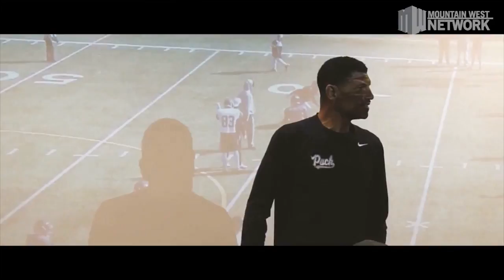Nevada Wolf Pack - Countdown To Kickoff 2017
MWN’s Cassie Soto takes a detailed look at Nevada football's key players and matchups for the 2017 season complete with insight from Wolf Pack broadcaster John Ramey.